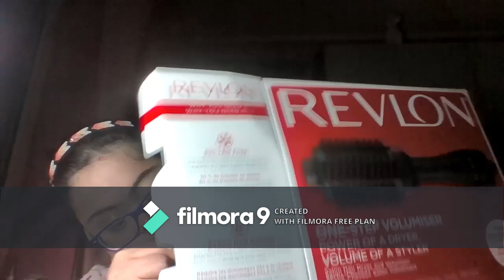videorecenzione sulla spazzola di revlon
ciao a tutti ragazzi e ragazze vi volevo dire che finalmente su questo canale ci saranno i miei bellissimi video gionalieri da lunedi al venerdi tutti qui sul canale e se volete ?Iscrivetevi cliccando qui e gratis!) ed attivate le notifiche qua sopra ? cliccando sulla campanella ?? e se il video vi e piaciuto , non vi dimenticate di passare qui nel canele così non perdete gli ultimi video e vi voglio bene
 miei social